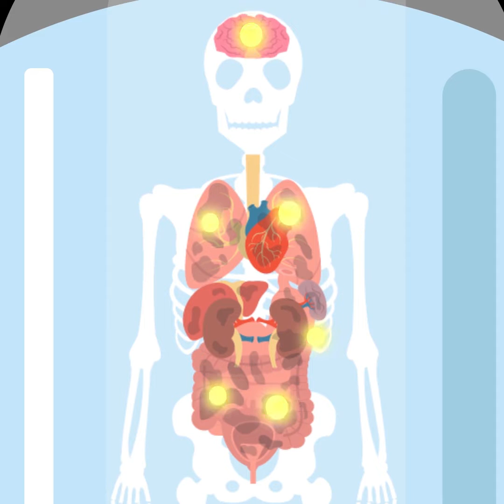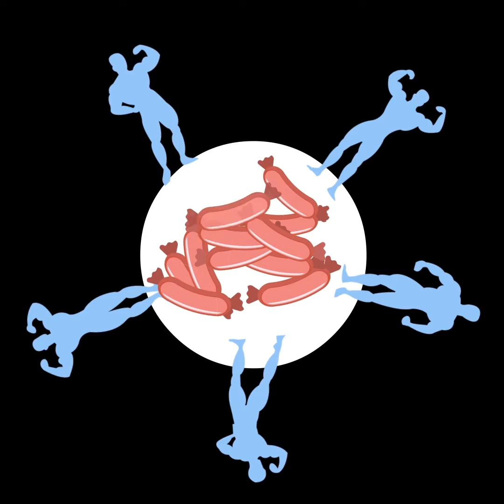What Would Happen If The Food Disappeared? | IFLAND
What would happen if the food disappeared? Probably you expect that in this case, the reserves of canned food and semi-finished products will last for many years. However, this is not true. All stocks of products will last only for 53 days. What will happen next? Cannibalism, the search for alternative food and attempts to leave the planet? Maybe! Let's consider the probable course of events together.

Have you ever wondered what would happen if you knew and remembered everything that happened throughout your life? Does that sound crazy or something you wish you were capable of doing? What would have happened if people had wings and were able to fly long distance? Sounds awesome, doesn’t it?

This playlist contains possible theories regarding this interesting subject.

Save this playlist by Ifland and watch animated science and animated infographic videos regarding this topic and learn more.

Do you ever wonder what our lives would be like if some things never existed? Everything seems to be connected in this world, at least that is what we are always told… Do you agree? What would happen if, for example, internet or cell phones never existed? Do you think everything would be completely different if these two things never existed? What if not everything is actually connected as we are told it is? This playlist by IFLAND contains various theories regarding this subject.

What if today is our last day and tomorrow everything will disappear? There are a lot of different theories regarding the end of the World. But what is the end of the World? What needs to happen in order for the World to end and when will it happen? We could wake up one day and everything will be gone… What if everything disappears tomorrow? What would happen if that is the case? We don’t know the exact answer, although this playlist by IFLAND includes possible assumptions that could very well be the truth!

Can you imagine what would have happened if Germany won World War Two? Imagine going back in History. What do you think Europe would be like if Germans won the war? Would all of the Polish Jews be killed in that case? Would Hungary, Romania, and Bulgaria remain part of Axis? What about Great Britain? Would the Government of it change if Germans won the war? There are a lot of possible theories and outcomes if Allied powers lost?

Do you constantly find yourself thinking, “what if I never find love”, “what if I did this differently”, “what if I took that opportunity, “what if everything disappears tomorrow?”. If so, then IFLAND is exactly what you are looking for!

This world is a very mysterious place indeed. As much as we wish to receive all of the answers to the topics that worry us the most, unfortunately, it is not quite possible, as every decision brings a different outcome. That is exactly when “what if” enters our head. Even though we cannot return to the past or predict our future, we constantly continue to doubt our actions and decisions regardless whether we regret it or not. Every decision, even the little one can completely turn our lives around.

If you are, and even if you do not consider yourself being one, chances are you still occasionally catch yourself “entering the IFLAND”. We, humans, are very curious creatures by nature always seeking the answers and additional information.

IFLAND will help to understand how and why we are constantly questioning our actions. In this channel, you can find all of the latest animated infographics, that will open up your mind and help you to understand yourself better.

Are you interested in animated science? Here, you can find a visual representation of what is really going on in our minds!

Are you hesitating about sharing your “if” thoughts with friends and family? IFLAND contains a lot of mindblowing animation movies that will put your mind at ease and supply with additional surprising information!